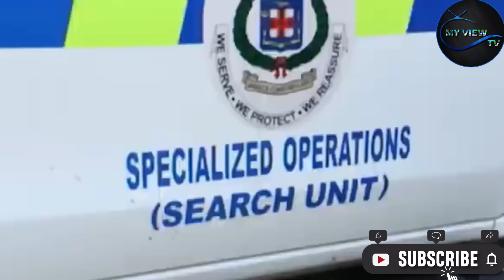Murder Tally Soars @534 Carlos Among 5 Sudden Death Norman Killed Jamaican Prisoners Having A Feast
18 May 2022